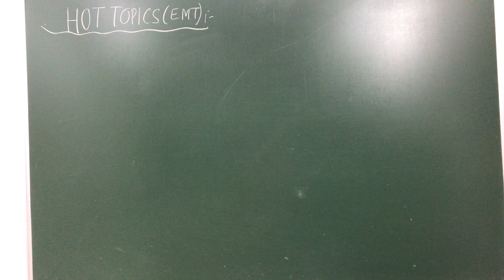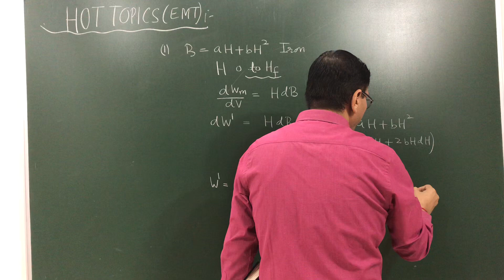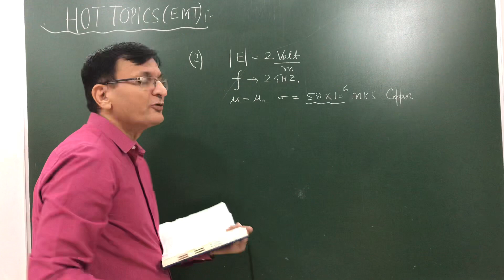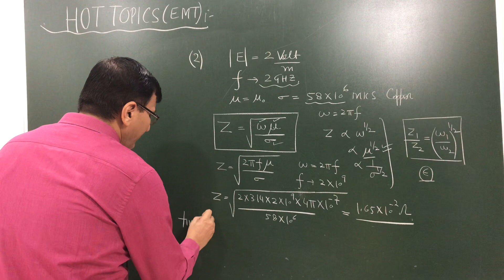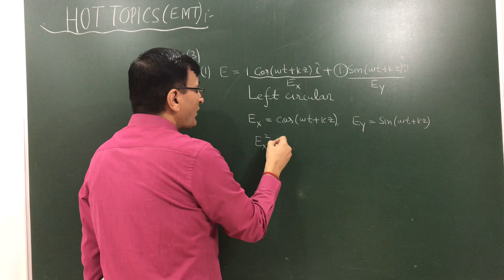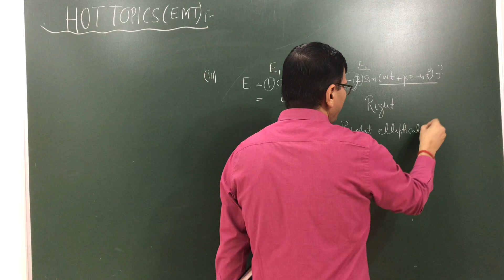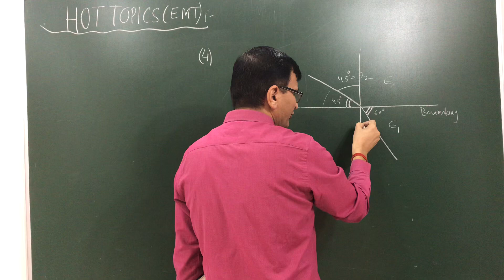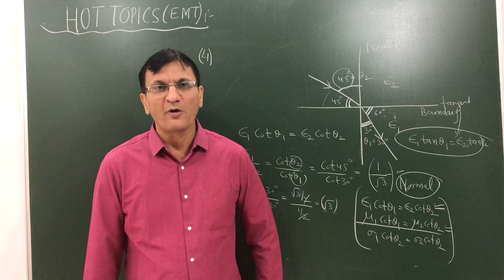Hot Topics EMT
In this lecture I have discussed various concepts and useful Applied Problems. Highly beneficial for physics community